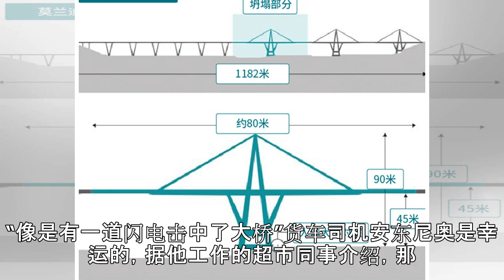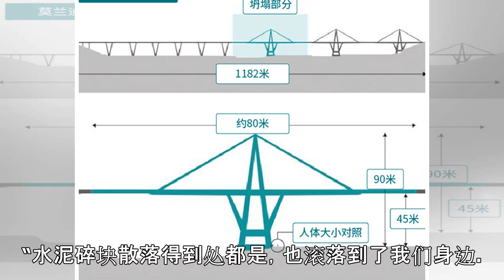意大利大桥垮塌幸存者：回头看身后汽车长龙不见了